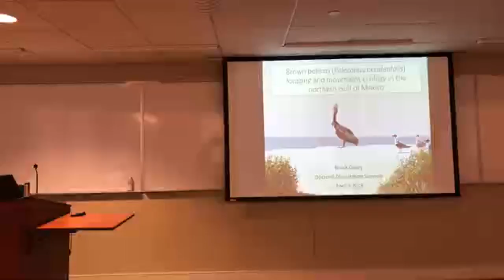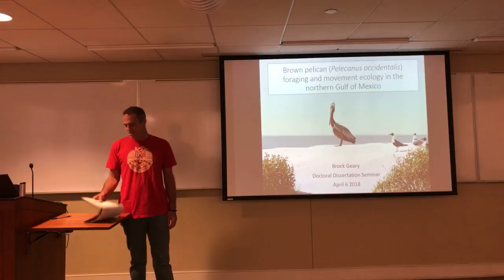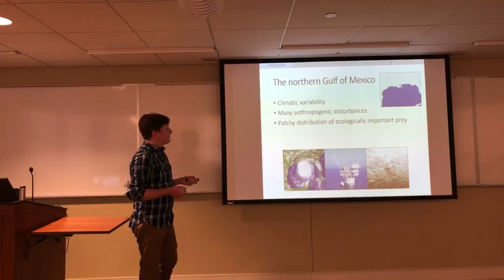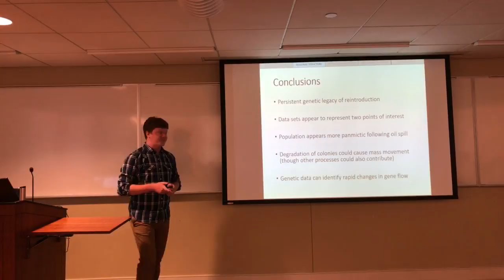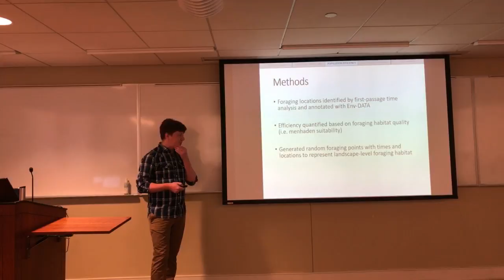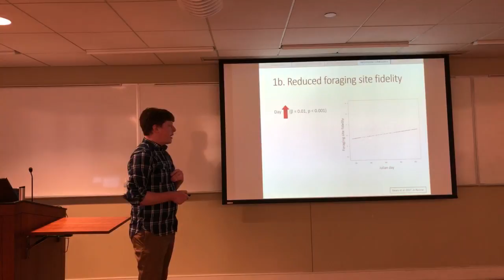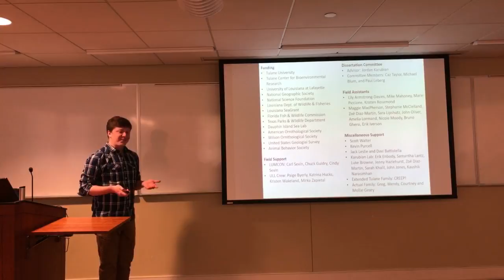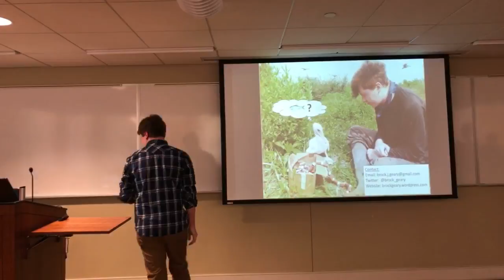Brock Geary Ph. D. Defense - Brown Pelican foraging and movement ecology in the N. Gulf of Mexico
Ph.D. Dissertation seminar by Brock Geary